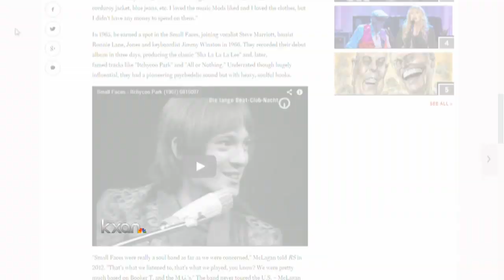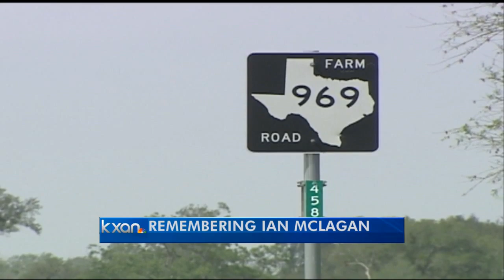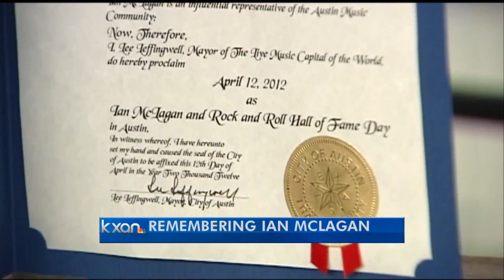Musician Ian McLagan dead at 69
Iconic local musician Ian McLagan died Wednesday at an Austin hospital. A statement on his website said he died due to complications from a stroke suffered on Tuesday.